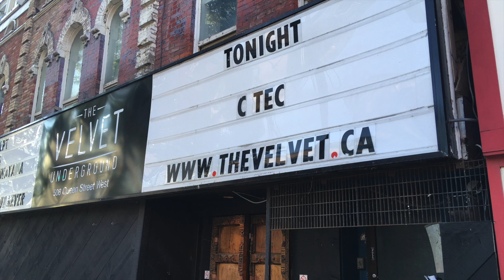C-Tec - Live at the Velvet Underground Toronto, CA Sept 2018 (Les Mouches Noires) Jean-Luc De Meyer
2018 C Tec Toronto

Images from THLRandwulf channel Mix to my images plus Infography

The Lost
Let Your Body Die
Flowing
Until We Disappear
Stateless
Gesellschaft
She Left
Foetal
Epitaph

Encore:
Brutal